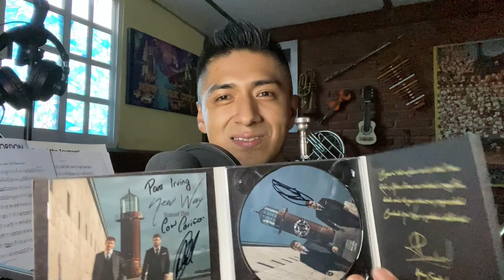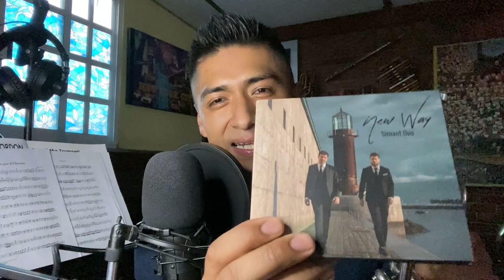Tengo Ensayo Ep. 4 "Uno de los videos más vistos de la TROMPETA" Feat. Rubén Simeó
A quién mas quieres que invitemos para un siguiente programa? .
2. Sigue las cuentas en Instagram de @Irving_Saanchez y @Trumpet.ing
3. Comenta en este video con el hashtag TengoEnsayoCon y dinos a quién te gustaría que invitemos al programa.
4. Comparte en Facebook y tus redes sociales y pide a tus amigos que comenten este video con el mismo hashtag para ayudarte a ganar (no hay límite de comentarios, entre más comentes más posibilidades tienes de ganar)
No puedo, tengo ensayo y el motivo principal de este video y este canal es motivar a que todos APRENDAMOS a TOCAR un instrumento musical. Todos y cada uno de nosotros podemos tocar la TROMPETA o cualquier instrumento musical, claro ejemplo esta Rubén Simeó, trompetista español solista reconocido internacionalmente quien a los 11 años grabó uno de los videos más vistos de la trompeta 🤩
MUJERES, HOMBRES, NIÑOS y NIÑAS anímense a empezar en este ambiente de la MÚSICA. Por el bien de MÉXICO y el MUNDO, más ARTE y más CULTURA. Que nadie les diga que NO pueden TOCAR un INSTRUMENTO MUSICAL.

Instagram de Rubén: @rubensimeotrumpet
Facebook.com/IrvingSanchezTrumpet